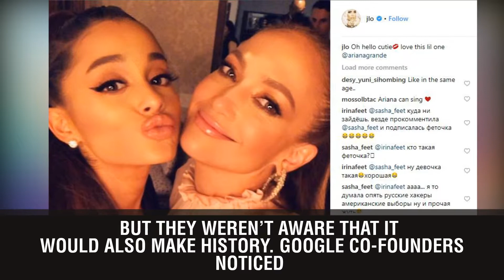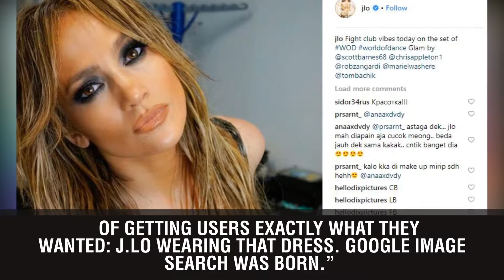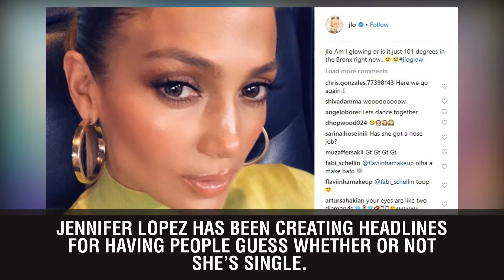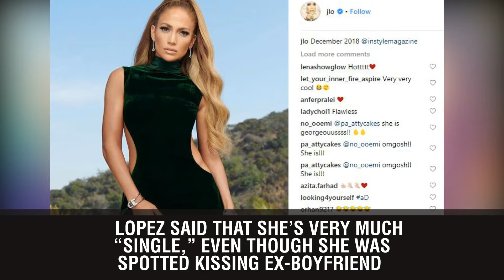Jennifer Lopez’s Iconic 2000 Grammys Dress Is The Reason Why Google Images Exists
Jennifer Lopez’s green Versace dress at the 2000 Grammys helped launched Google Images. The singer created headlines when she arrived in her gown that was cut down-to-there, as noted by several publications. Jennifer also became the most searched-for query on Google, prompting the launch of Google Images. Everybody knew at the time that Jennifer’s dress was iconic, but they weren’t aware that it would also make history.